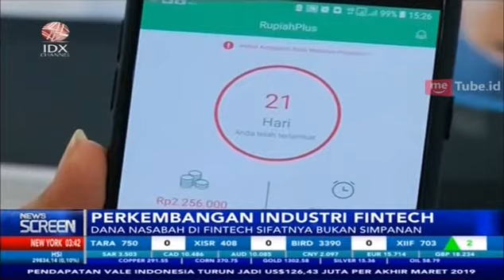RUANG LINGKUP PENJAMINAN DANA FINTECH MELUAS, INI KAJIAN LENGKAP LPS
IDX CHANNEL - Lembaga Penjamin Simpanan (LPS) akan mengkaji perluasan ruang lingkup penjaminan dana nasabah untuk teknologi fintech, pasalnya perkembangan fintech di Indonesia semakin pesat.

Menurut Direktur Group Surveilians Dan Stabilitas Sistem Keuangan LPS, Doddy Ariefianto mengatakan, LPS akan tetap mengawasi perkembangan fintech, kehadiran fintech dinilai dapat meningkatkan inklusi keuangan, dimana hampir 50% masyarakat tidak menyentuh sistem keuangan konvensional.